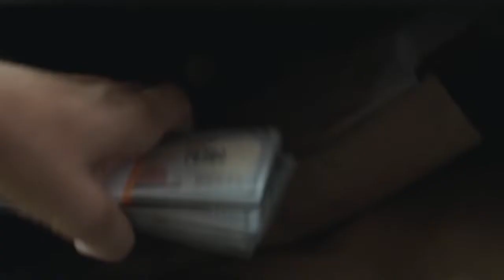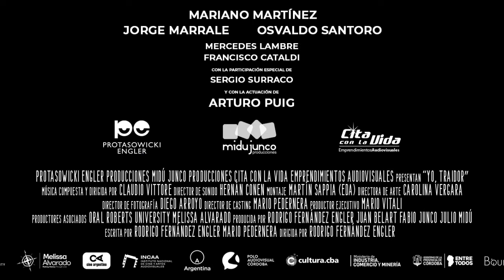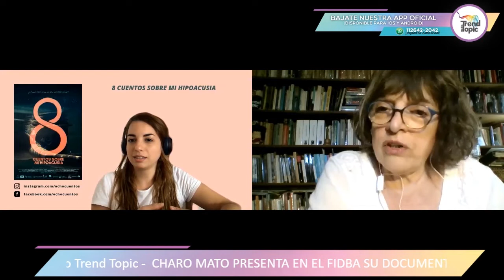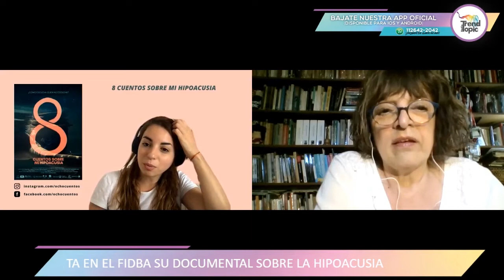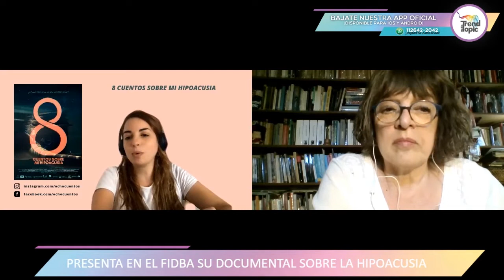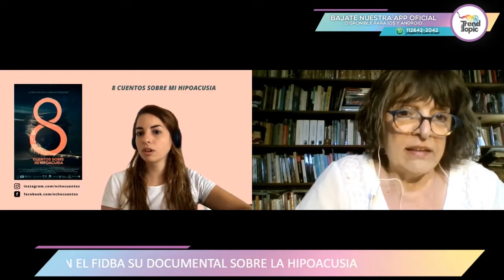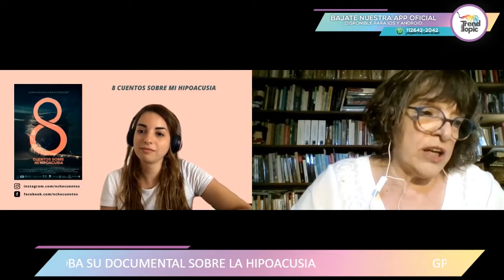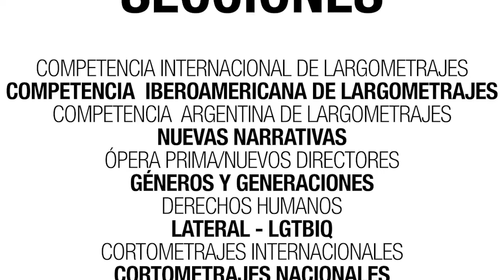GPS AUDIOVISUAL RADIO 29/12: RODRIGO FERNANDEZ ENGLER, SOFIA ROCHA Y PAOLA RIZZI-ALEJANDRA MARTIN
Programa del miércoles 29 de diciembre de 2021
¡ULTIMO PROGRAMA DEL AÑO!
ENTREVISTAS
RODRIGO FERNANDEZ ENGLER
Anticipa “Yo, traidor”, primer estreno de 2022
PAOLA RIZZI-ALEJANDRA MARTIN
Presentan “Chango”, film homenaje a Félix Monti
CHARO MATO
Documental sobre la hipoacusia en el FIDBA

Conducción: Julia Montesoro
Miércoles a las 19 hs. – Radio Trend Topic